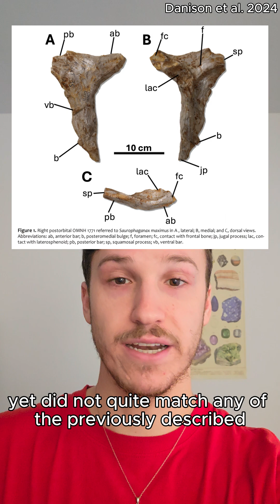Saurophaganax or Allosaurus?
Saurophaganax is no more!

Make sure to like and follow for more paleontology content!